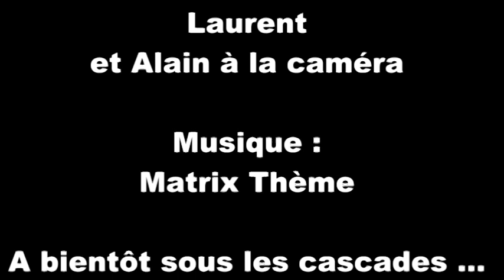Canyon de Mal-Cros - Canyoning spéléo non loin du canal et du refuge du Touron - Hautes-Alpes 05 -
Dans un beau cadre montagnard .
Superbe canyon-spéléo sur sa partie amont traversant la grotte aux Corneilles, pour en ressortir par la résurgence de Mal-Cros...
Et oui, tout y est sur cette belle descente, composée de beaux rappels. Magnifique balade insolite aux entrailles de la terre et que dire du superbe rappel finale de 90 m de la cascade de la Pisse ... Au retour, petite halte incontournable  au refuge du Tourond pour y boire un petit coup et admirer la belle cascade au loin, histoire de finir d'aprem ...
Que dire d'autre, une superbe journée entre amis ! Ambiance via les images !!...